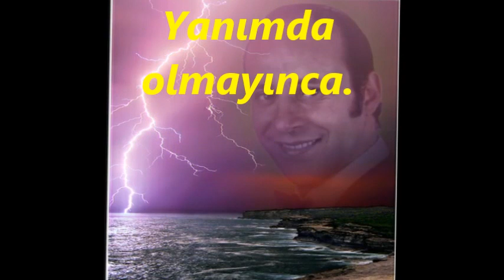Güneri TECER-Çiçekler Derleyeyim Bir Demet Eyleyeyim (HİCAZKÂR)R.G.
SOLİST:
*GÜNERİ TECER
*RECEP GAYRETLİ*
GÜFTE: KEMAL YAKAR
BESTE: MUZAFFER İLKAR
USUL: OYNAK
MAKAM: HİCAZKÂR
Çiçekler derleyeyim
Bir demet eyleyeyim
Demeti neyleyeyim
Sen gülüm olmayınca
Sazları dinleyeyim
Derdinle inleyeyim
Ben sazı neyleyeyim
Sen yârim olmayınca
Geceyi bekleyeyim
Gurûbu seyredeyim
Mehtâbı neyleyeyim
Yanımda olmayınca.